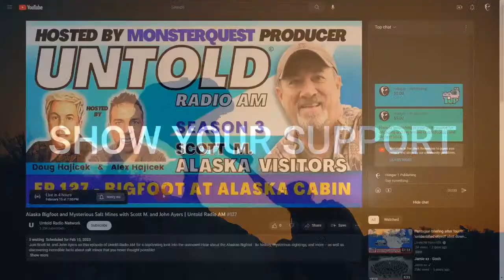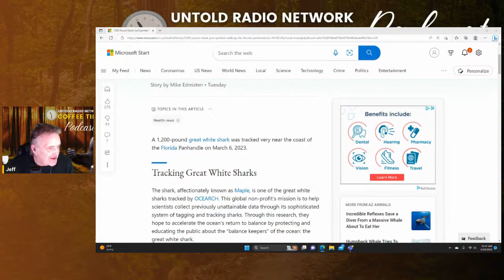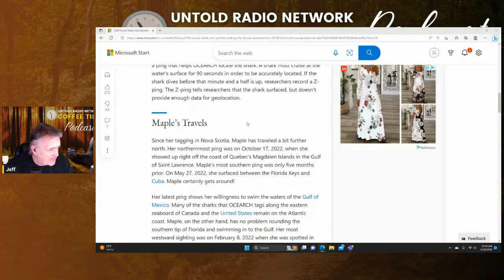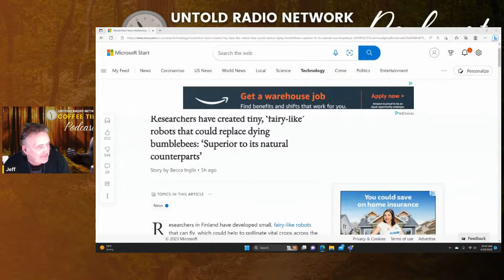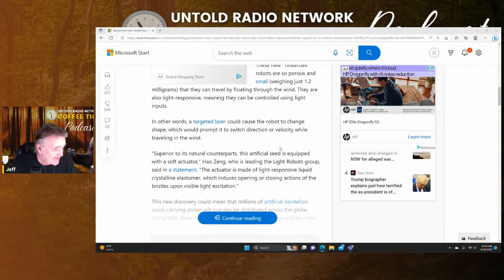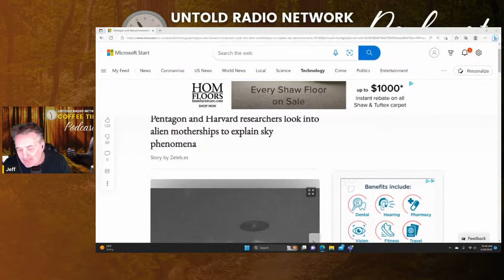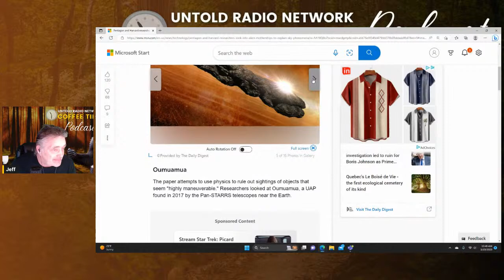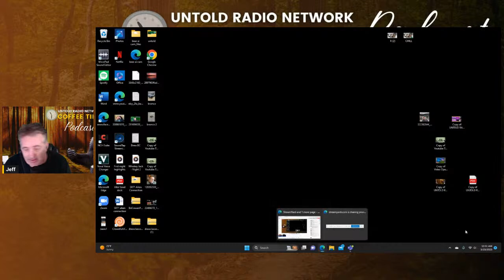Jim Myers | Coffee Time #6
Join us at the UNTOLD Studio coffee lounge as we welcome Jim Myers, host of The Sasquatch Outpost.